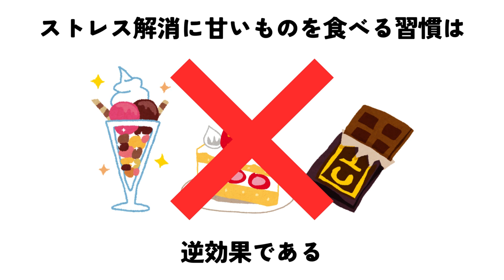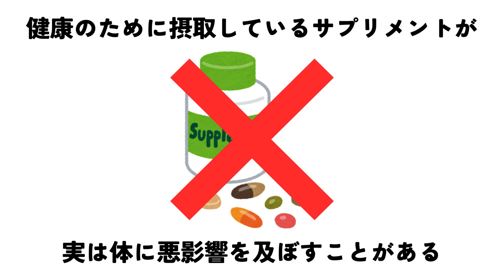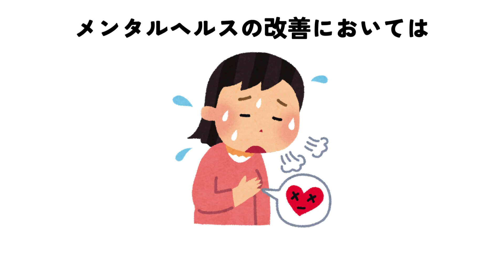常識を覆す！健康習慣の意外な雑学7選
▼使用ツール
VOICEVOX：青山龍星
Canva
▼素材
いらすとや